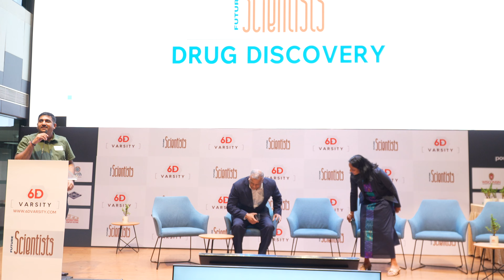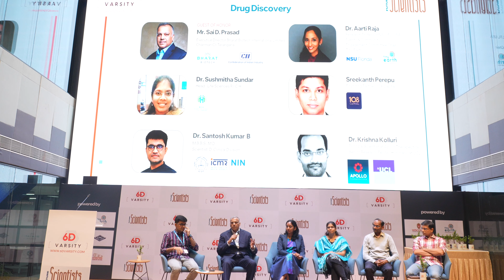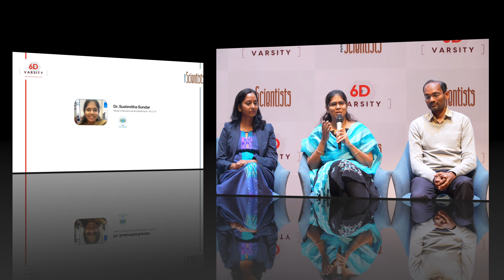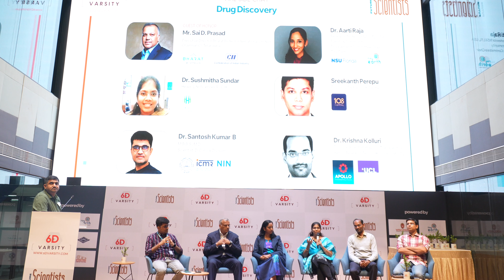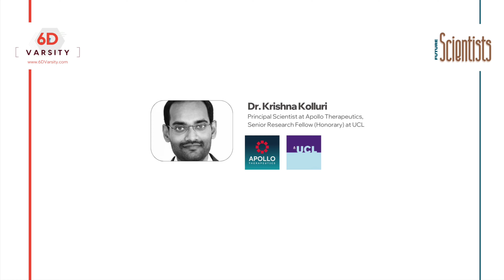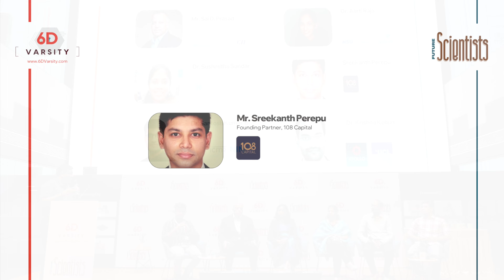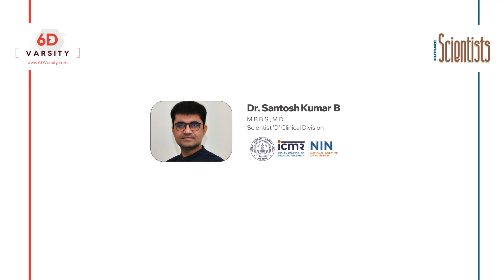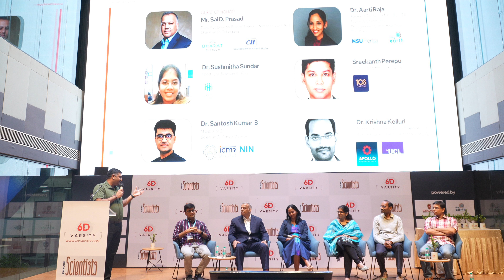Careers in Drug Discovery - 2030 Outlook - Panel Discussion @ Future Scientists Forum - 6D.Varsity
Supercharged Panel Discussion on Careers in Drug Discovery - 2030 Outlook:
Engaging discussions with industry leaders:

 - Mr. Sai Prasad (Executive Director, Bharat Biotech )
 - Mr. Sreekanth Perepu (CEO, 108 VC Fund)
 - Dr. Dr. Sushmitha Sundar (Head Lifesciences, Research and Innovation Circle of Hyderabad (RICH))
 - Dr. @Santhosh Kumar (Scientist-D,  Indian Council of Medical Research (ICMR))
 - Dr. Krishna Kolluri (Principal Scientist, Apollo Therapeutics, UK)
 - Dr. Aarti Raja (NSU, FL - Tiny Earth HQ)